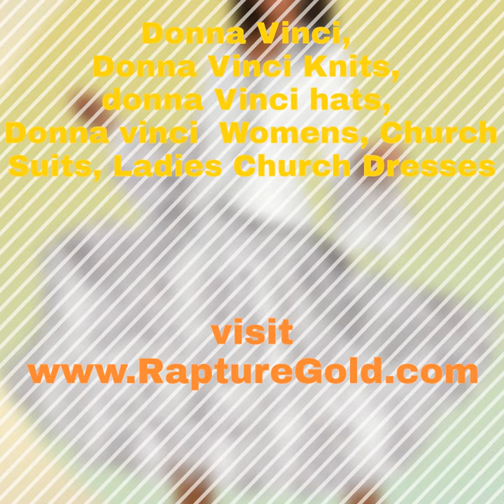Donna Vinci, Church Suits, Womens Church Suits, Church Dresses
Church clothes and outfits. Ben Marc, Designer Church Suits, Women's Church Suits, elegant designer church hats and suits, dresses, latest styles and fashion, Women's Church Suits with Matching Hats, Church Dresses, Career Wear, Special Occasion, Beautiful Women’s Church Knit Suits From Liorah Donna Vinci, Donna Vinci Knits, Kayla Knits, Ben Marc. Lily and Taylor, Unbeatable Prices. Express Your Creative Style Fashionable Church Knit Suit From Liorah Lily and Taylor! Shop Online Now. Worldwide Shipping. Gift Cards Available. Price Match Guarantee. Styles: Church Suits, Church Hats. 2021, 2022, 2023.